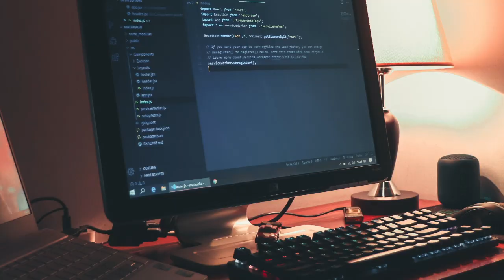Always Backup Your Project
This video is just to remind you to always backup your stuff. Losing progress isn't fun. Save always! Unfortunately, I learned the hard way.

🔑 Key Chapters
0:00 ➤ Intro
1:53 ➤ Outro - Thanks for watching!

🐱‍👤 Support the studio?  ➤

☕ Help fuel the studio with a coffee! (One coffee goes a long way)
💖 I appreciate you and your support!

👾 Want to bring your Unity3D project to life? Find amazing 3D models and more on the Unity3D Asset Store.

🎞️ Credits ➤